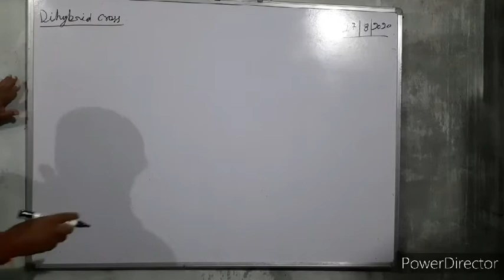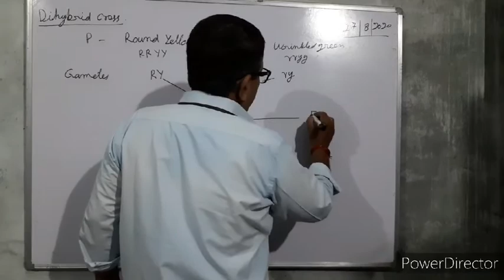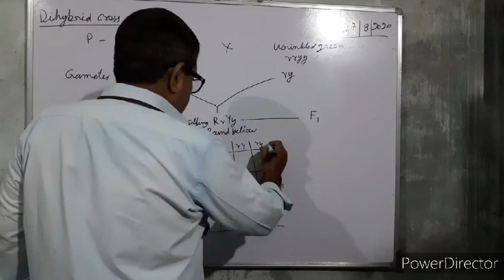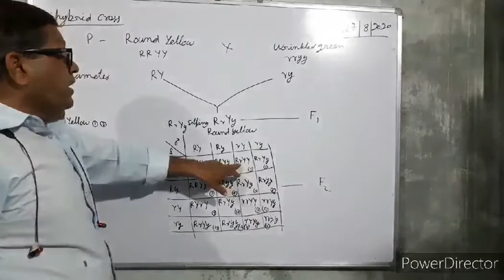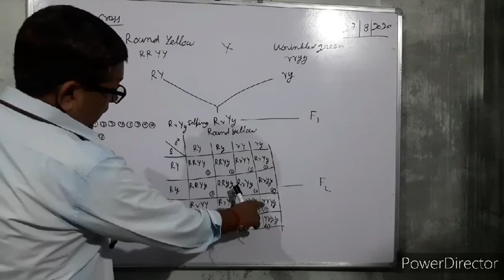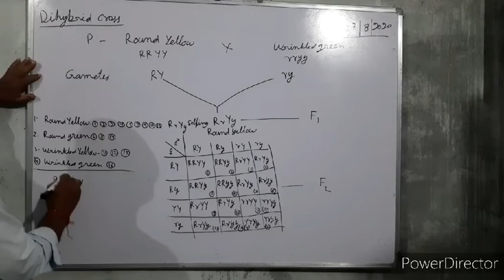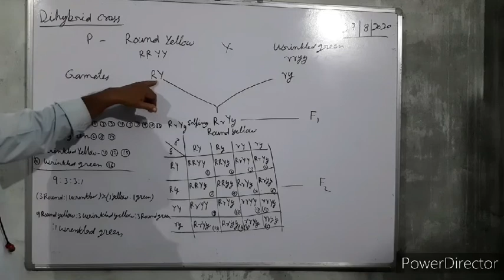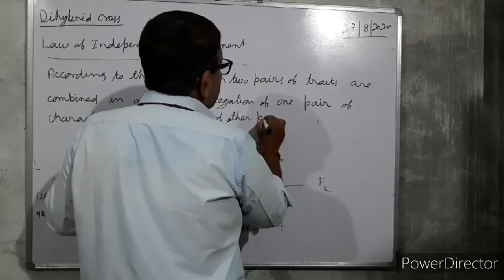Law of Independent Assortment